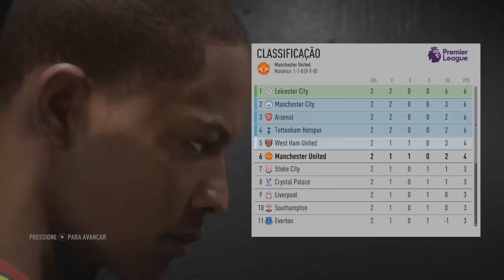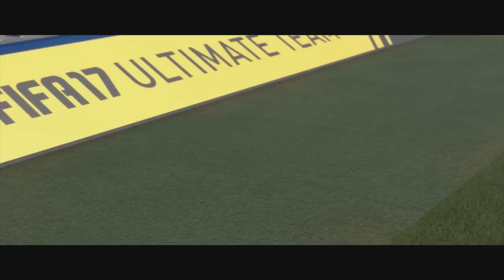FIFA 17 DEMO - MODO JORNADA É IRADO